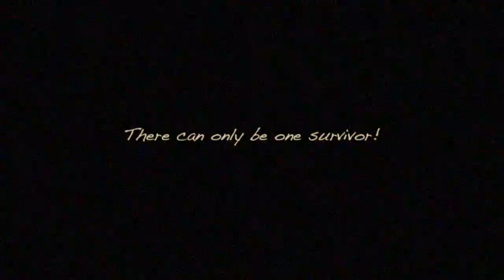Drifting - A short Shark Attack Film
Starring Max and Alex Murphy.